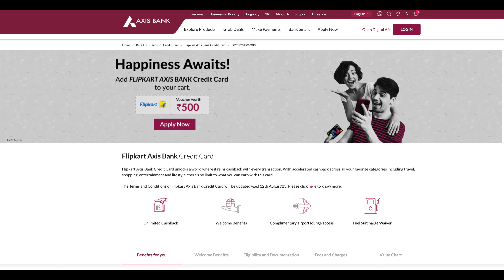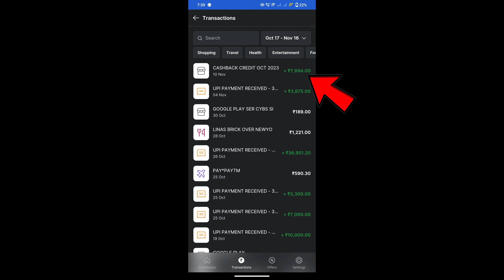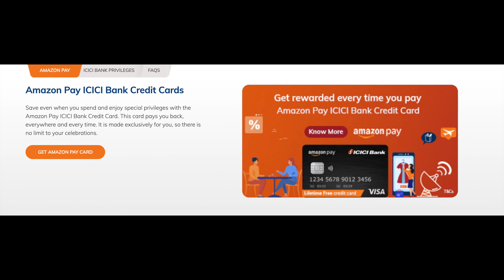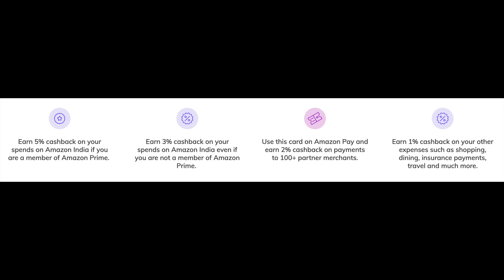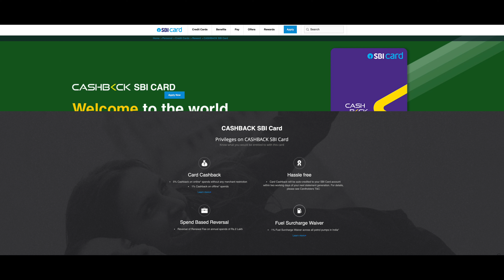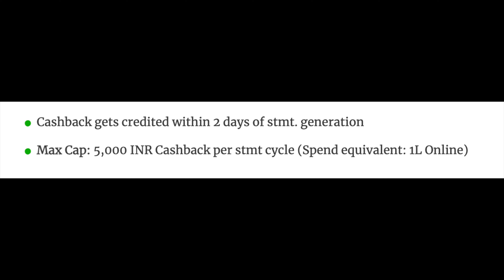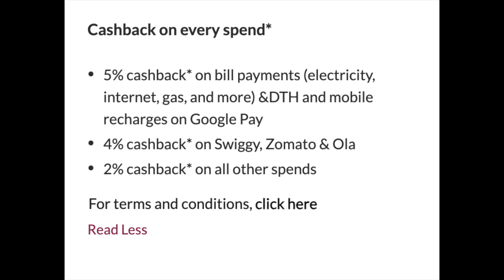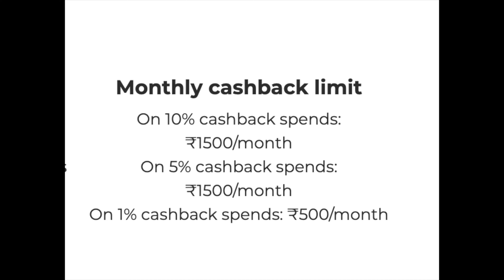Top 5 Cashback Credit Cards in Tamil!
Hey, guys, this is Geekytamizha, in This video we are going to see the Top 5 Cash Back Credit Cards! So, what are the cards? Watch the video fully to know it!